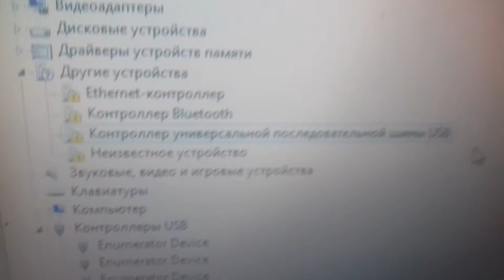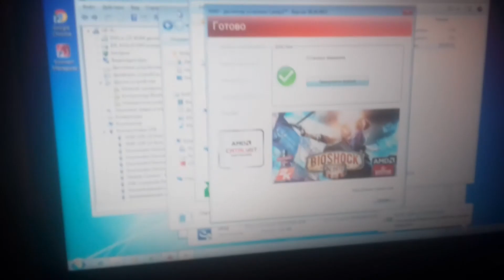Не работают USB - разъемы. USB 3.0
Перестали работать USB 3.0 разъемы (слоты) после переустановки windows или в других случаях. Что делать?
Устраняем проблему своими руками